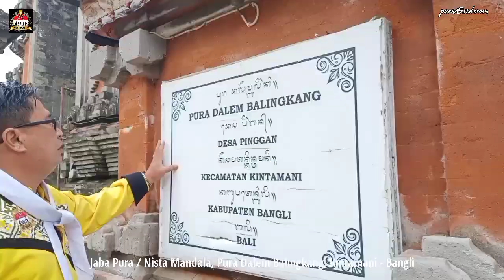TIRTHA YATRA - BALI CHEF COMMUNITY part-2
BCC - Bali Chef Community, adalah sebuah organisasi sebagai tempat atau komunitas berkumpulnya para profesional chef di Bali, para profesional yg membidangi bidang usaha kulinari, dan para pecinta kulinari Bali serta Nusantara. BCC, yang dikomandani oleh I Putu Ambara Putra, SS (Ketua) beserta jajaran Pengurus lainnya melakukan perjalanan suci (Tirtha Yatra) bertempat di Pura Puncak Penulisan dan Pura Dalem Balingkang, Kintamani - Bangli. Perjalanan Tirtha Yatra ini sekaligus sebagai komitmen unsur Pengurus beserta anggota BCC, baik sekala niskala, bahwa BCC sebagai salah satu organisasi profesi bidang pariwisata (kulinari) ingin memberikan sumbangsih dalam rangka ikut melestarikan budaya Nusantara pada bidang kulinari, khususnya untuk kulinari Bali dan Nusantara. BCC merupakan stakeholders pariwisata yang dalam upaya mencapai tujuan sesuai visi misi organisasinya siap bersinergi dengan asosiasi profesi kepariwisataan lainnya. Termasuk menjadikan BCC sebagai wadah dalam membangun sumber daya manusia, khususnya pd bidang kulinari, yg profesional dan handal. BCC dengan beranggotan berbagai komponen pariwisata khususnya bidang kulinari, berkomitmen menjadi bagian tidak terpisahkan di Bali dalam menjaga, melestarikan, mempromosikan, dan mengembangkan khasanah budaya kulinari Bali dan Nusantara, utk semakin dikenal oleh dunia internasional.

Pada video dokumentasi ini, merupakan bagian kedua (terakhir) perjalanan suci dengan melakukan persembahyangan sekaligus "mapejatikan" logo dan bendera BCC kehadapan Ida Bhatara Dalem Penyarikan di Pura Puncak Penulisan, Pura Saraswati, Pura Taman Beji, Pura Syahbandar dan Pura Dalem Balingkang.

Silahkan disimak dan menyaksikan video ini, semoga bermanfaat dan sukses selalu utk Bali Chef Community (BCC).

p@s